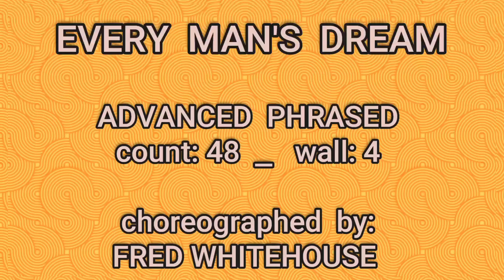Every Man's Dream (advanced _ Line Dance)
Every Man's Dream (advanced Line Dance) / Count: 48 _ Wall: 4

choreo: Fred Whitehouse (IRE) _ October 2022

demo: Cyntia